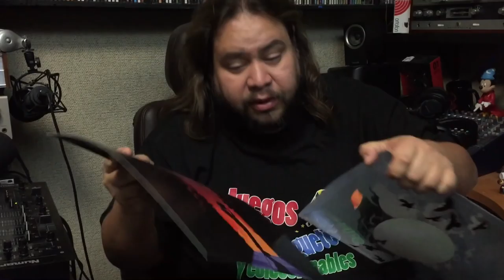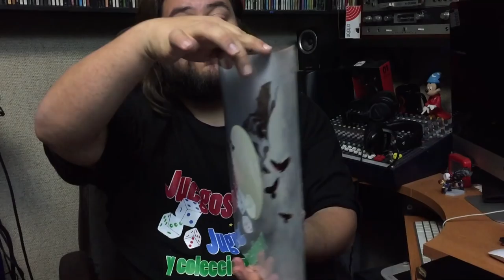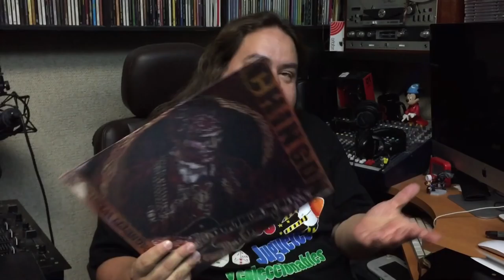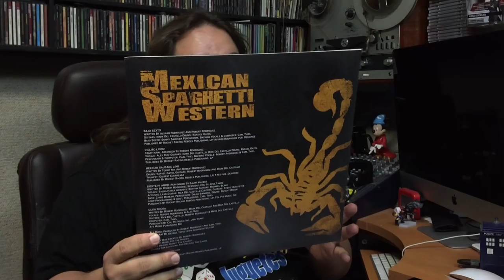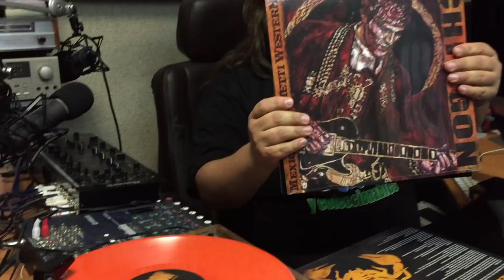En Vinyl #32 LLegaron 2 Discos Nuevos ★ juegos juguetes y coleccionables ★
En vinyl LLegaron 2 Discos Nuevos ala coleccion Musical descubre cuales son